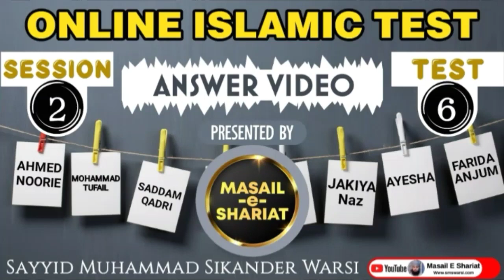Session 2 Test 6 | Question Answer Video | Masail e Shariat Online Isalmic Test Result | O.I.T Test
(NEWS & Update) 📰 📅⏰
Aane Wali Videos & Live Timing Dekhen

sikander warsi online test session 2 ans. video 6
masail e shariat session answer video 6 online islamic test